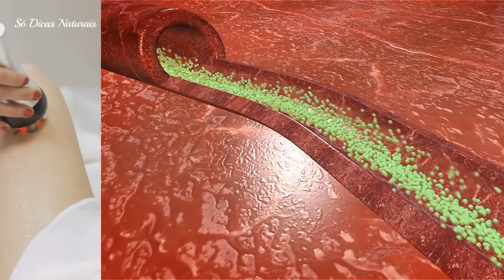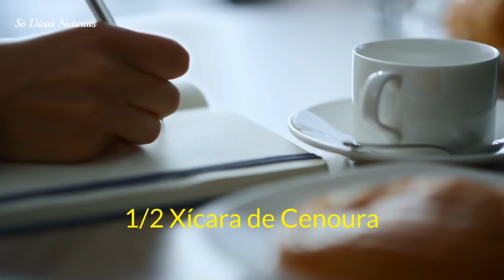COMO ELIMINAR VARIZES EM 2 SEMANAS COM VINAGRE DE MAÇÃ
As Varizes são um problema estético que pode se agravar e causar danos sérios a saúde. Além disso, para você acabar com as varizes existem muitas formas de tratamento, no entanto alguns são caros e podem não funcionar como o desejado.
Então caso você queira acabar com as varizes você deve saber um pouco mais sobre elas e conhecer a receita caseira que vamos compartilhar contigo no vídeo de hoje.

INGREDIENTES:
200 ml Vinagre de maçã
Meia xícara de polpa de aloe vera / babosa
Meia xícara de cenoura

MODO DE PREPARO:
Preparar esse creme é bastante fácil, basta você bater a polpa de aloe vera e a cenoura em um liquidificador.
Durante o processo o adicionar vinagre de maçã. Bata bem até formar uma mistura homogênea.

Vídeos Novos Todos os Dias. Não Perca.

*  OBRA PROTEGIDA POR DIREITOS AUTORAIS*

A cópia deste conteúdo (texto) depende da autorização prévia e expressa do autor a utilização da obra, por quaisquer modalidades, tais como: Cópia parcial ou integral do conteúdo.

⚠ ATENÇÃO: Cada pessoa, pode reagir de forma diferente a certos ingredientes naturais. Assim como você toma um remédio e seu corpo pode ter uma reação, então só pra deixar claro para vocês, é sempre bom você conversar com seu médico primeiro antes de usar qualquer tratamento para saúde, seja ele natural ou não